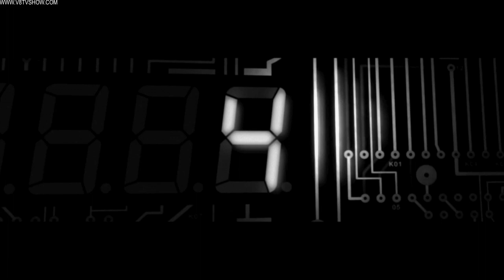Chevrolet Unveils 2014 Stingray Convertible Video V8TV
Chevrolet recently unveiled the most powerful standard model Corvette ever, the 2014 Stingray. With an estimated 450 horsepower and 450 lb.-ft. of torque, this new Stingray certainly lives up to the legacy.

Take a tour of the V8 Speed & Resto Shop!

Muscle Car Restoration Shop Tour at V8 Speed & Resto Shop